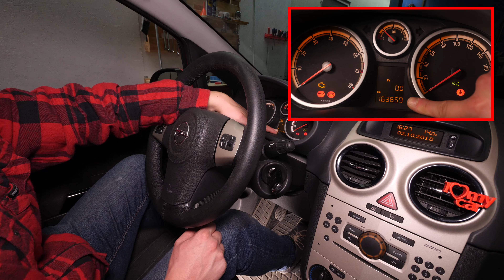Remise à zéro / Témoin de Maintenance / Révision / Vidange CORSA D ⚠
Pièces nécessaires :
- Pas de pièces nécessaires

Remise à zéro du compteur d'entretien sur Opel Corsa D.

Outils nécessaires :
-💣🤖🏆La caisse à outils complète recommandée par Ma Clé de 12 pour réparer ta Corsa D

- Pas d'outils nécessaires

Outils de levage nécessaires :
🔝💪Soulève ta Corsa D en toute sécurité avec le cric et les chandelles recommandés par Ma Clé de 12 : cric chandelles

🚗📢💡 RESSOURCES 💡📢🚗

Les "Warningues" de la Clé :
La remise à zéro du voyant de révision s’effectue moteur éteint.

0:00 Intro
0:14 Remettre à zéro
0:37 Et voilà! Abonne-toi!